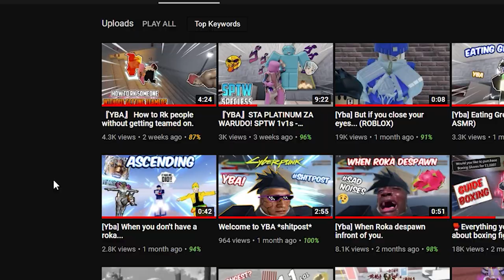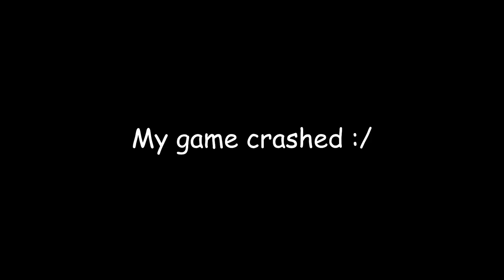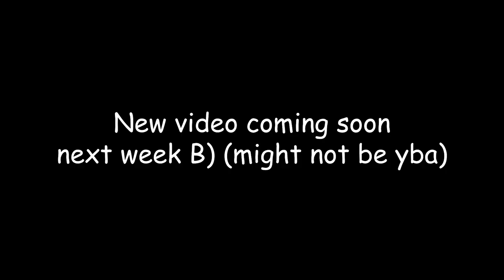POV: When you don't have a roka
Hello, today's Roblox video is gonna be your bizarre adventure (yba) video. It's a Roblox Jojo RPG game made by uzu and his devs. (pretty kool game) This game has been dying on updates recently but good thing the game just got a good update so I'm checking it out... The game has very cool stands like Star platinum, the world, c-moon, beach boy, purple haze, gold experience, etc some of the stands are very broken... Anyway, unlike most other Roblox RPGs that are very grindy yba is not very grindy (kind of) to get an actually decent stand-in yba. Also, the game passes are overpriced af. ok

Lmao did you seriously read this? This is for the Youtube Algorithm lol get noob EZ.

Editor: Premiere Pro 2020
Recorder: Nvidia Shadowplay
Thumbnails: Photoshop CC2020
🕹️Pc Spec🕹️
AMD Ryzen™ 5 2600 Processor
GTX 1660S
Ram 16 GB 3200Mhz
1 TB
SSD 240
🖥️Monitor🖥️
Asus VG249 144hz Monitor
Ignore this (tags)